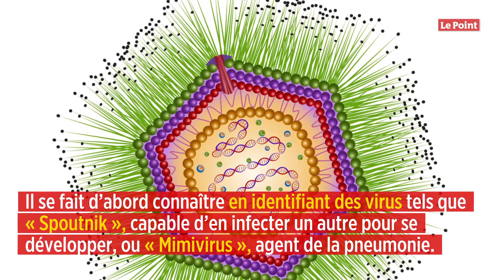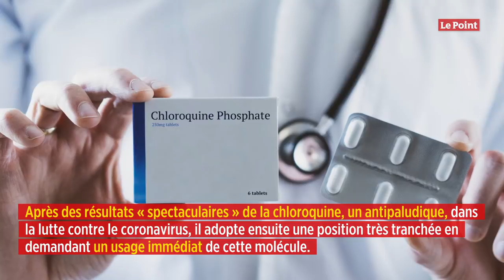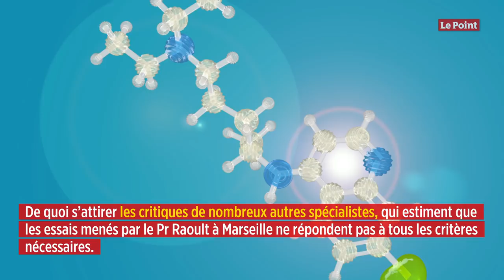Qui est Didier Raoult ?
Depuis plusieurs jours, il est au centre de l’attention depuis qu’il défend le recours à la chloroquine comme traitement contre le coronavirus. Une prise de position qui lui a valu de nombreuses critiques. Directeur de l’Institut hospitalo-universitaire Méditerranée Infection, à Marseille, Didier Raoult est aujourd’hui un professeur de renommée mondiale. Né à Dakar, au Sénégal, Didier Raoult s’installe à Marseille avec ses parents en 1961. Plutôt mauvais élève, il passe un baccalauréat en candidat libre en 1972. Avant de s’inscrire en faculté, « les seules études que son père acceptait de financer », où il obtiendra un doctorat. Il se fait d’abord connaître en identifiant des virus tels que « Spoutnik », capable d’en infecter un autre pour se développer, ou « Mimivirus », agent de la pneumonie. Didier Raoult devient également un spécialiste mondial des « Ricketsie », des bactéries intracellulaires à l’origine du typhus. Entre 2008 et 2017, il dirige l’unité URMITE (Unité de recherche en maladies infectieuses et tropicales émergentes) à Marseille et à Dakar. Pendant toutes ces années, ses équipes identifient des dizaines de nouvelles bactéries pathogènes. En 2010, Didier Raoult reçoit le Grand prix Inserm (Institut national de la santé et de la recherche médicale) pour l’ensemble de sa carrière. Le 11 mars 2020, il fait partie des onze experts choisis pour former le Conseil scientifique Covid-19, chargé d’éclairer les décisions publiques à prendre pour lutter contre la pandémie. Après des résultats « spectaculaires » de la chloroquine, un antipaludique, dans la lutte contre le coronavirus, il adopte ensuite une position très tranchée en demandant un usage immédiat de cette molécule. De quoi s’attirer les critiques de nombreux autres spécialistes, qui estiment que les essais menés par le Pr Raoult à Marseille ne répondent pas à tous les critères nécessaires. Olivier Véran juge quant à lui les résultats de Didier Raoult « prometteurs », donnant l’autorisation pour que d’autres équipes entreprennent rapidement des essais plus vastes.